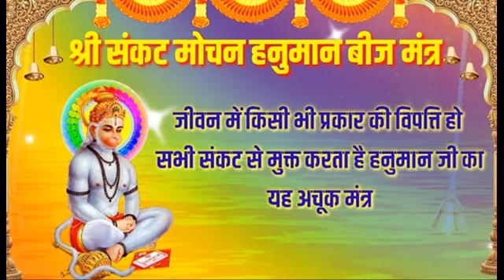सबसे शक्तिशाली हनुमान बीज मंत्र Akhand Jaap || सर्व मनोकामना पूर्ति मंत्र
This documentary is based on# hanuman Beej mantra Akhand Jaap. It is by sandiom# it is hard research work.